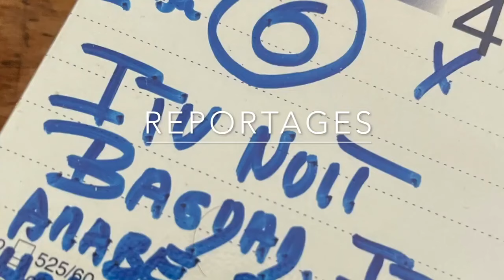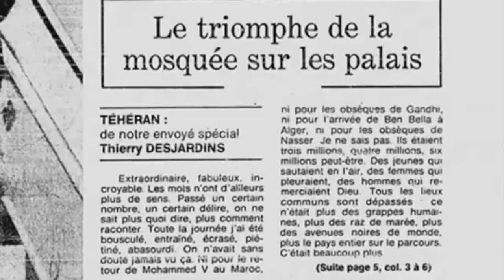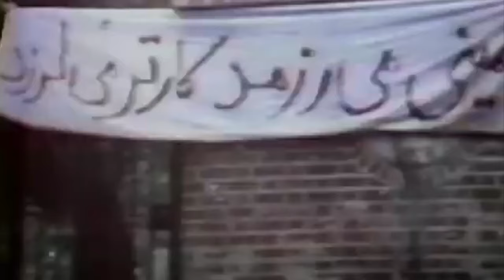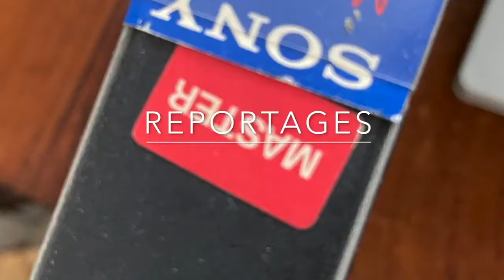Iran Irak, ou La Malédicion de l'Occident 1ére Partie